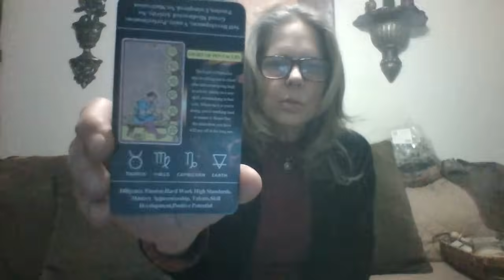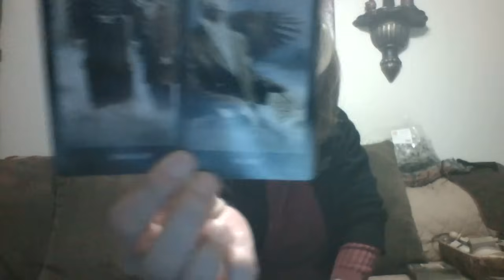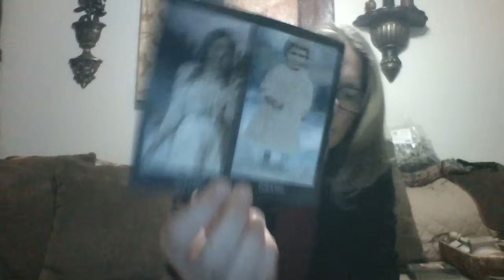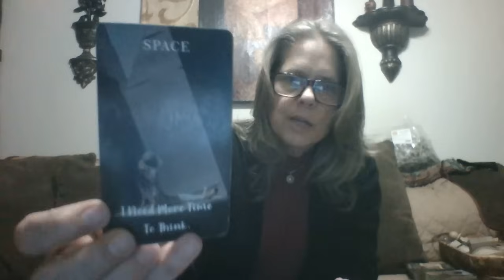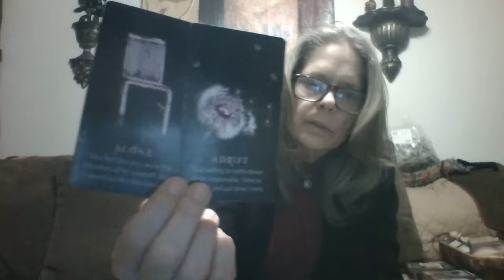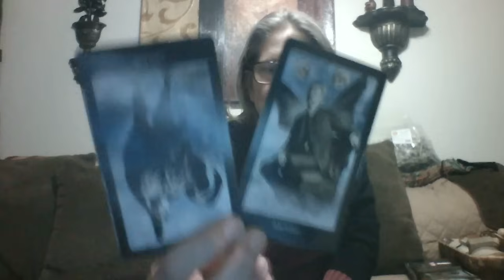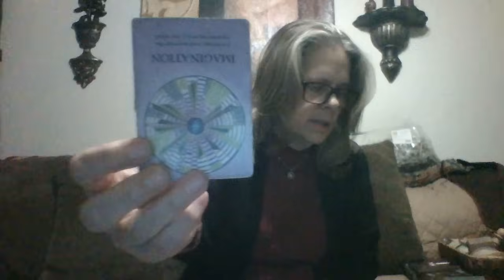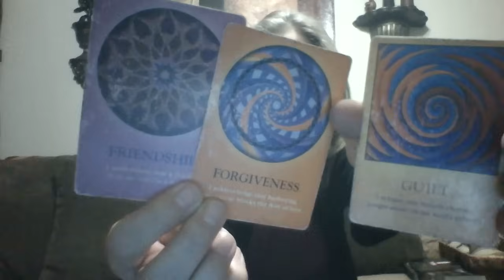Envious player divorced from love. Love is moving on. This is the end of imposters playing with love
Leaving the past behind, you focus on new skills, perhaps teaching what you know. There is no malice in you, no seeking of revenge, no holding grudges, just a letting go of the wiseguy player who tried to destroy strong, generational family trees. This is the split of wheat and chaff, the shining ones versus low energy beings.